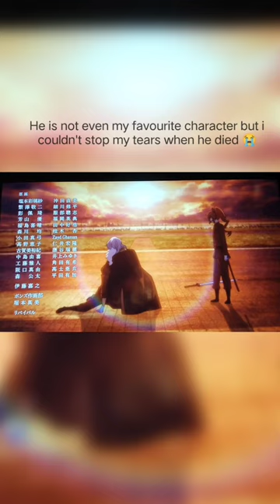Ōchi Fukuchi's death